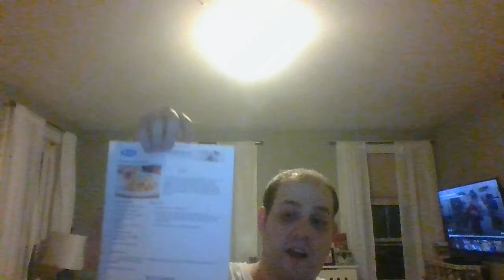How To Make Chicken Salad Bake from Mr. Food Test Kitchen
This is a true Southern recipe and you're sure to love it and so will a friend. this one is called Chicken Salad Bake and it's from the Mr. Food Test Kitchen! it's got chicken, cheese, pimientos, celery, mayonnaise and potato chips. this dish is really comforting and is sure to be the center of any potluck! give this recipe a try.